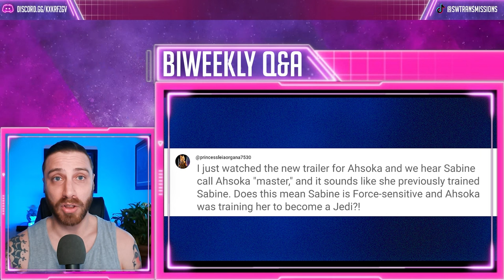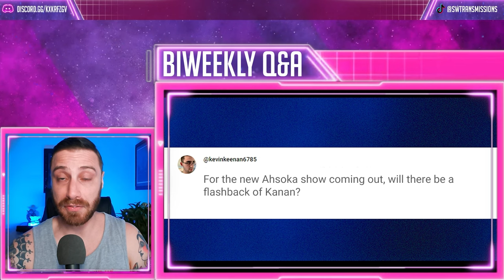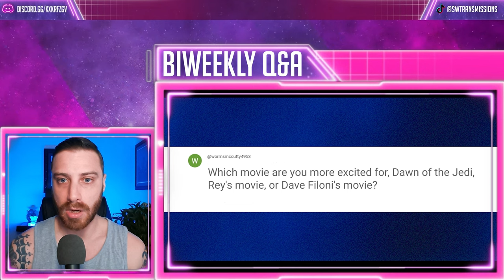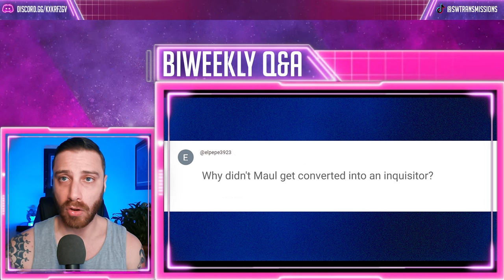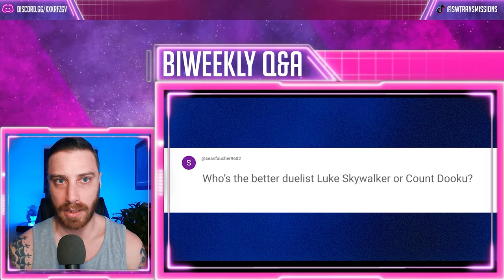Is SABINE WREN Force Sensitive?! | Star Wars Transmissions Biweekly Q&A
Is SABINE WREN Force Sensitive?! Who’s the better duelist Luke Skywalker or Count Dooku? These questions and more answered in this week's Q&A!

Sabine Wren was a human female Mandalorian warrior and revolutionary leader during the early rebellion against the Galactic Empire. Her artistry during the rebellion inspired the symbol of the Alliance to Restore the Republic, and her claim over the ancient Mandalorian weapon known as the Darksaber made her a primary symbol to Clan Wren and the hopes of freeing her people's homeworld of Mandalore from the rule of the Empire. Prior to becoming a rebel, Wren was a cadet at the Imperial Academy of Mandalore. She built weapons she believed would be used for peace but were instead used against her family and her people. Wracked with guilt, Wren left Mandalore and was branded a traitor by the Empire and her mother, Ursa Wren, leader of the clan. Wren worked as a bounty hunter alongside her friend Ketsu Onyo before being recruited by Captain Hera Syndulla and the Jedi Kanan Jarrus to join their rebel crew aboard the starship Ghost. Together, the crew fought against the Empire and used Wren's art as a symbol of hope. They became part of a larger rebel movement, with Wren's work continuing to inspire the fledgling rebellion. In 2 BBY, while hunting down the rogue Sith Lord and former ruler of Mandalore Maul, Wren discovered the Darksaber on Dathomir. She initially wanted nothing to do with it, but Jarrus and Fenn Rau, a Mandalorian Protector of Concord Dawn who joined the rebellion, convinced her to wield it so she could unite the Mandalorian people and bring them into the rebellion. Wren returned to her family and convinced them of the Empire's treachery, helping to kill Gar Saxon, the Imperial Viceroy of Mandalore, in the process. After aiding her family in the Mandalorian Civil War, Sabine returned to aid the Rebel Alliance's struggle against the Empire. Wren and the Ghost Crew eventually returned to Lothal. During this time, Jarrus was killed, but she and the other members of the Lothal resistance group went onto fight to liberate the planet. While they succeeded, it was only after her friend Ezra Bridger disappeared into hyperspace with the Star Destroyer Chimaera. After the Empire's fall in the Battle of Jakku, Wren and Ahsoka Tano launched a search for their missing friend. The official trailer for Ahsoka is here and holy crap does this series looking amazing! The trailer features quite a few familiar faces. In fact, it’s clear now that Ahsoka is a true live-action continuation of Star Wars Rebels. That’s great for Rebels fans, but what if you don’t know your Hera Syndulla from your Grand Admiral Thrawn? And who are these new orange lightsaber-wielding villains anyway? Let’s take a closer look at the many characters in the trailer and how they fit into the puzzle that is Star Wars: Ahsoka. The exciting Star Wars: Ahsoka trailer for the new original Star Wars show starring Rosario Dawson, coming to Disney+ in August 2023. This Ahsoka trailer was revealed during Star Wars Celebration 2023. The series stars Rosario Dawson as Anakin Skywalker’s former Padawan Ahsoka Tano. We know it’s building on Dawson’s previous appearances in The Mandalorian: Season 2 and The Book of Boba Fett, though when exactly in the timeline Star War: Ahsoka is set is a little unclear. We don’t know if the series is entirely set after her last appearance at Luke’s Jedi Temple or if it might flash back to fill in the missing gaps of her story. Ahsoka is an upcoming live-action television limited series that was announced on December 10, 2020. It will star Rosario Dawson & will air exclusively on Disney+ in 2023. It will be written by Dave Filoni and produced by him and Jon Favreau.

What a time to be a Star Wars fan!

May the Force be with you and stay nerdy!